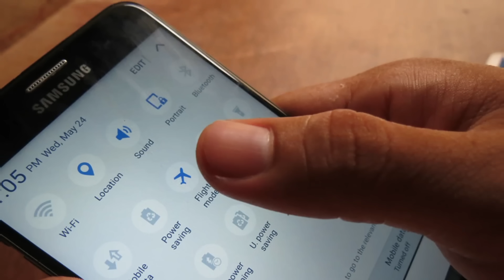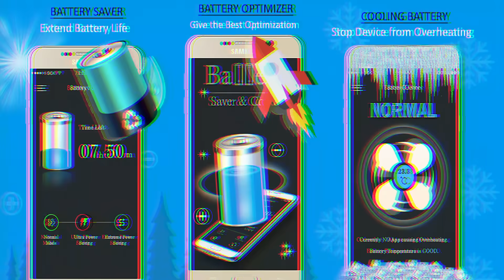DON'T CHARGE YOUR PHONE LIKE THIS..🥴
RAEGR CHARGER